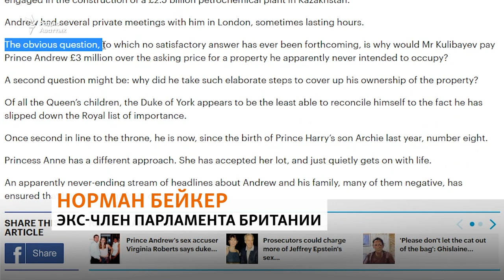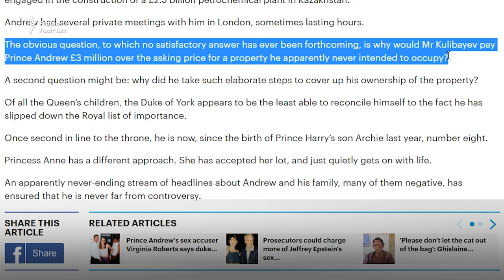Британские СМИ: Кулибаев достроил виллу на месте бывшего поместья принца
Зять бывшего президента Казахстана Нурсултана Назарбаев Тимур Кулибаев завершает строительство виллы в графстве Беркшир в Великобритании. Работы продолжались пять лет. Кулибаев приобрел недвижимость через офшорную компанию, отдав на три миллиона фунтов больше запрашиваемой цены.Почему он переплатил?